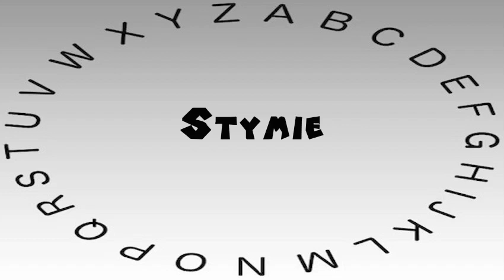How to Say or Pronounce Stymie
This video shows you how to say or pronounce Stymie.

How accurate does it say Stymie? How would you say Stymie?